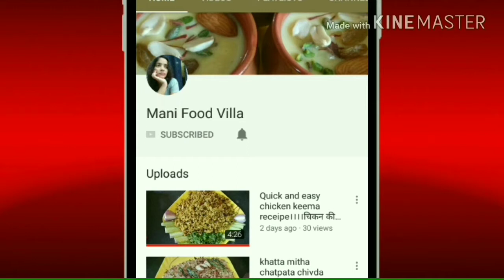SOS Stuffed Paneer pakoda।।।नऎ तरीके से बनाए लाजवाब पकौड़ा।।।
Ingredients.

200gm paneer
150 ml Cooking oil
dhaniya patta
1cup besan
4 tbsp tomato SOS
1 pinch black pepper
1/2 tbsp zeera powder
1/2 tbsp haldi Powder
1/2 tbsp red chilli powder

How to make paneer pakoda.

Sos stuffed paneer pakoda.

how to prepare stuffed pakoda.

pakoda with tomato SOS Stuffed.